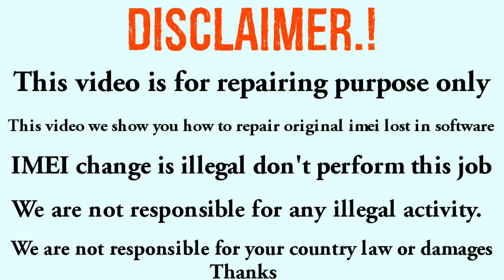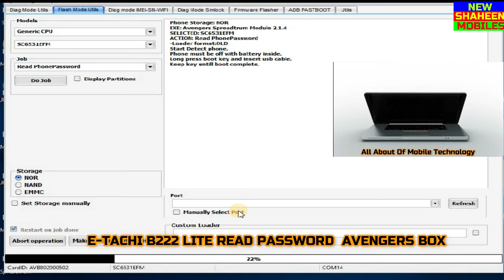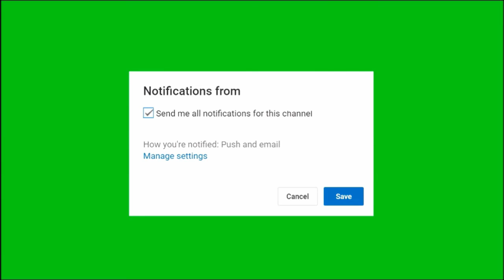E- TACHI B222 LITE READ PASSWORD AVENGERS BOX